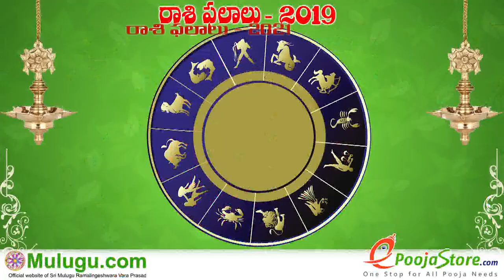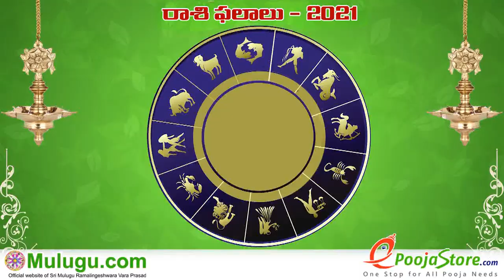Full Video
Mesha Rasi (Aries Horoscope) మేష రాశి - Mesha Rasi (Aries Horoscope) మేష రాశి, Weekly Rasi Phalalu 2020 , శ్రీ ములుగు రామలింగేశ్వర వర ప్రసాదు సిద్దాంతి , Sri Mulugu Ramalingeswara Vara Prasadu Siddanthi, Mesha Rasi (Aries Horoscope) మేష రాశి, Vrushaba Rasi (Taurus Horoscope) వృషభ రాశి, Mithuna Rasi (Gemini Horoscope) మిధున రాశి,  Karkataka Rasi (Cancer Horoscope) కర్కాటక రాశి, Simha Rasi (Leo Horoscope) సింహ రాశి, Kanya Rasi (Virgo Horoscope) కన్య రాశి, Tula Rasi (Libra Horoscope) తులా రాశి, Vruschika Rasi (Scorpio Horoscope) వృశ్చిక రాశి, Dhanussu Rasi (Sagittarius Horoscope) ధనస్సు రాశి, Makara Rasi (Capricorn Horoscope) మకర రాశి, Kumba Rasi (Aquarius Horoscope) కుంభ రాశి, Meena Rasi (Pisces Horoscope) మీన రాశి